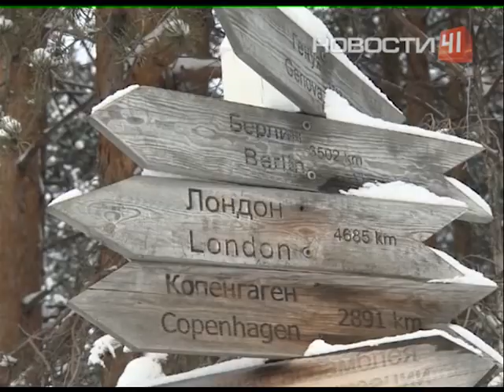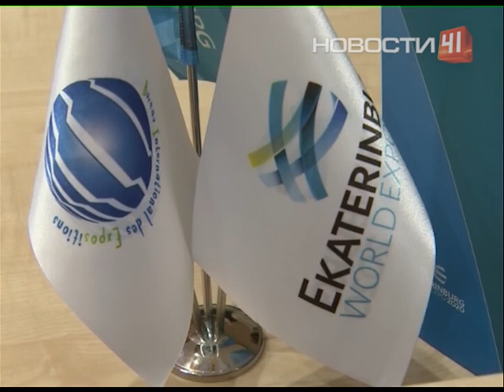Путин и ЭКСПО